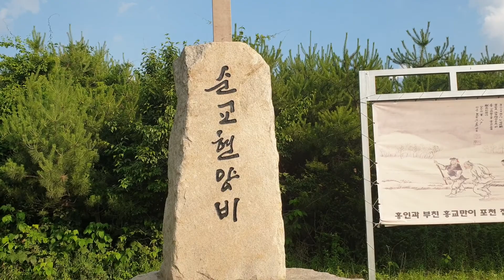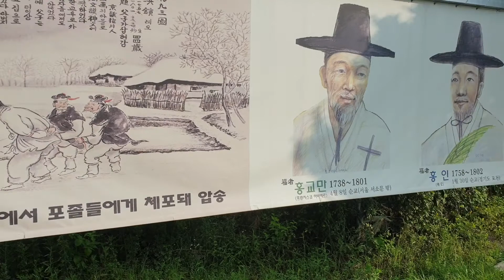순교자 홍교만, 홍인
순교자 홍교만과 홍인 순교터는
 포천시 군내면 구읍리 723-3에 위치해 있다.